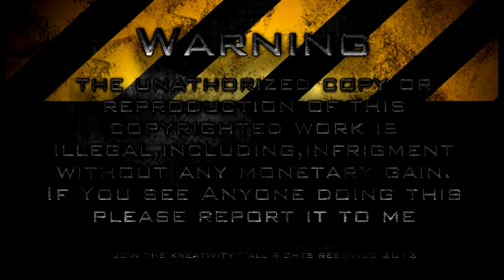Epic Original Mexican Cinematic - Not An usual Hero (Mexican Music)